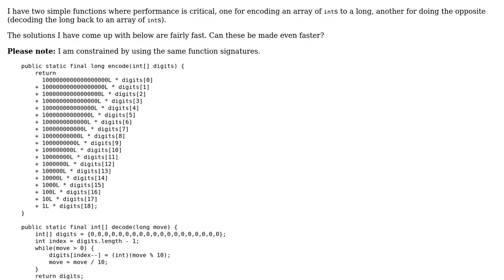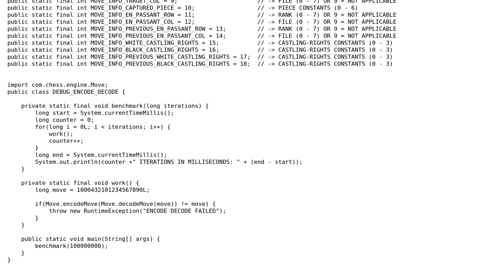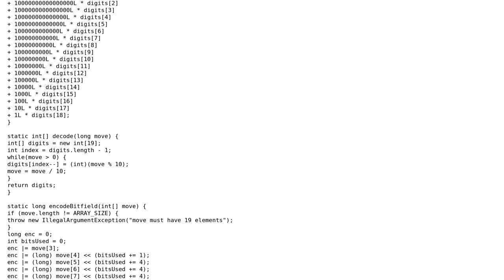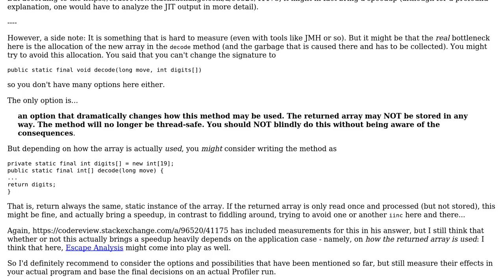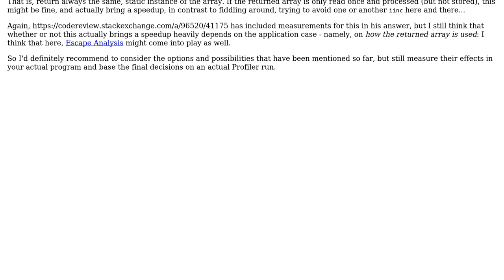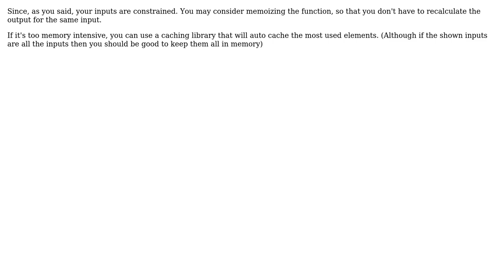Code Review: Encoding and decoding an array of digits (4 Solutions!!)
Code Review: Encoding and decoding an array of digits

With thanks & praise to God, and with thanks to the many people who have made this project possible! | Content (except music & images) licensed under CC BY-SA | Music | Images & others | With thanks to user meriton user Marko Topolnik user Marco13 user Constantin and the Stack Exchange Network Trademarks are property of their respective owners. You are responsible for your own actions.